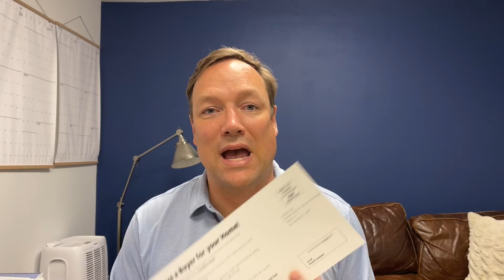Turn 1 Listing into 3 Deals with this 3 Postcard Sequence